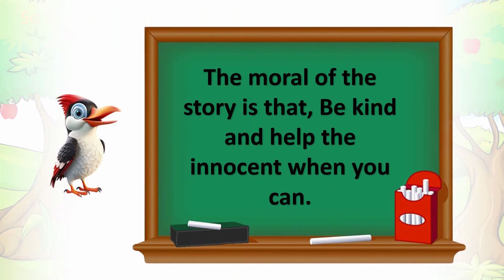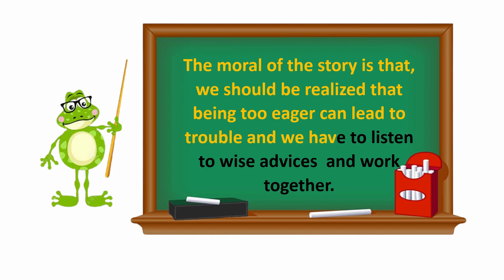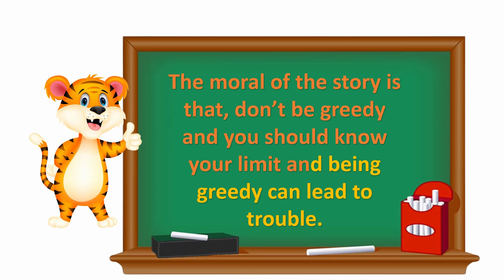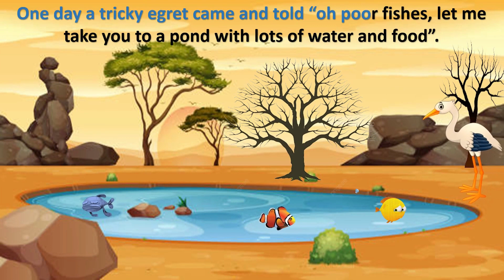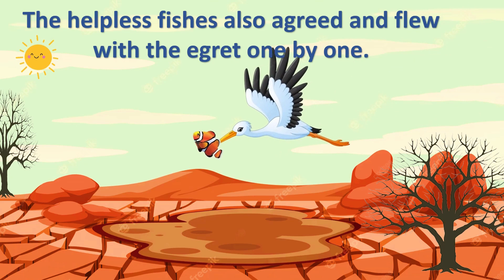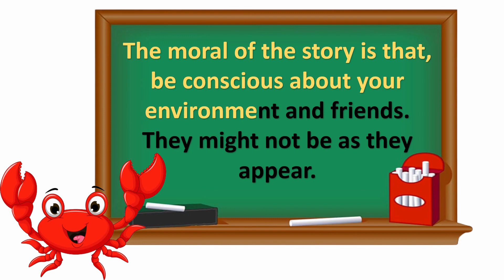Learning Lesson for Kids | English Moral stories for kids | Bed Time stories | Short stories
Best Kids Moral Stories
Best Kids Moral Stories for kids
Best Kids Moral Stories for learning english
Best Kids Moral Stories learning english with subtitles
english stories
english stories moral
english stories fairy
english stories cartoon
english stories for
english stories for toddlers
kids stories audio
easy stories to read for 6 year olds
kids stories bedtime
story books for 10 year olds
kids stories english
children's stories english
children's stories easy reading
children's stories everyone knows
easy stories to read for 5 year olds

The Baby Tiger Story
The Baby Tiger story in english
The Baby Tiger story book
The Baby Tiger story summary
The Baby Tiger story in malayalam
The Baby Tiger storyteller
The Baby Tiger story time
The Baby Tiger story in kannada
The Baby Tiger cartoon
Snake and the Frogs in english
Snake and the Frogs story book
Snake and the Frogs story summary
Snake and the Frogs story in malayalam
Snake and the Frogs storyteller
Snake and the Frogs story time
Snake and the Frogs  story in kannada
Snake and the Frogs cartoon

Bedtime Stories
bedtime stories for
bedtime stories
bedtime stories for
bedtime stories in english
bedtime stories for babies
bedtime stories english fairy tales
bedtime storytime
bedtime story
bedtime story for kids
bedtime story for toddlers
bedtime story in english
bedtime story for kids in english
bedtime story for grown ups
bedtime story book